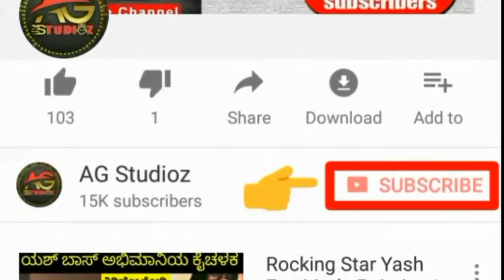ದರ್ಶನ್ ಕಾರ್ ಚಲಾಯಿಸುವುದು ನೋಡಿ ಒಮ್ಮೆ ಶಾಕ್ ಆಗ್ತೀರಾ | ಯಾವ ರೇಸರ್ ಗು ಕಮ್ಮಿ ಇಲ್ಲ ನಮ್ಮ ದಾಸ Exclusive Video